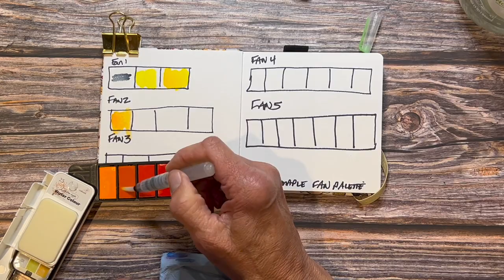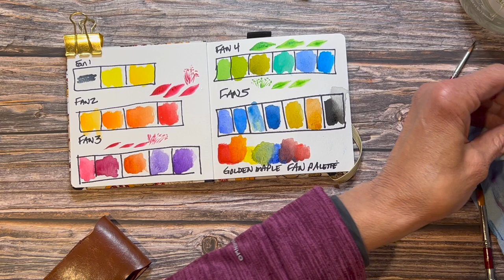REVIEW: Fold Out Watercolor Palettes - Fan Palette vs. Accordion Palette Should You Buy One?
*Updated Note*: Since I have reviewed this palette, I have been able to determine lightfast ratings for the Superior line of watercolors.  That information is available on this video description

You may have to extrapolate a correlation between the paint color names, however, they are made by the same manufacturer. The Superior line is often white-labeled, meaning, produced generically with the option for various companies to purchase and label as they wish.

Any commission earned through your purchase will go directly to sustaining and growing Art on the Creek.  It will allow me to continue to create video tutorials and art supply reviews for you here on YouTube.  I can't thank you enough for your support! I hope this channel brings you as much joy as I have creating it for you.
If you are interested in any of the supplies used in the video, links appear below.
5 inch Square Watercolor Journal
Artsy Watercolor Paint Set

Show Theme Music: Charles Shomo, Caffeine Creek Band "Forest Trail"